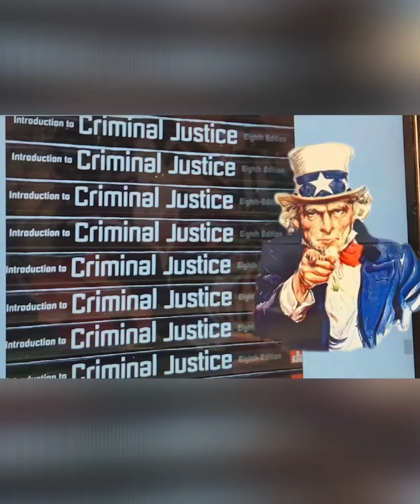money stock stocks news stockmarket today video nikola life psychology